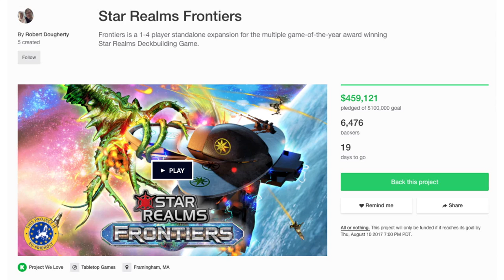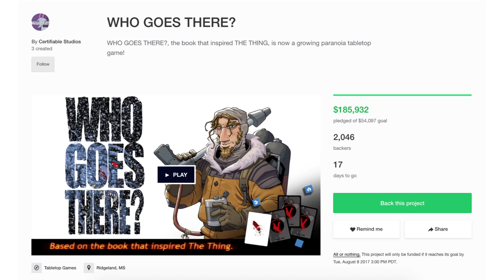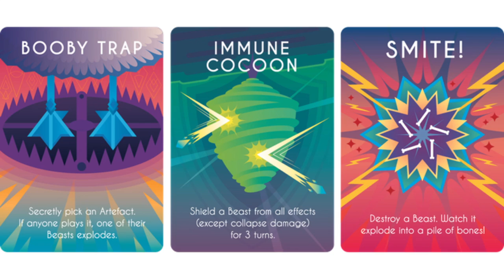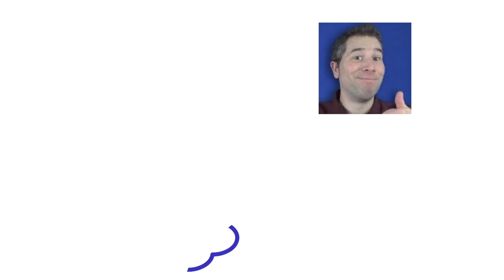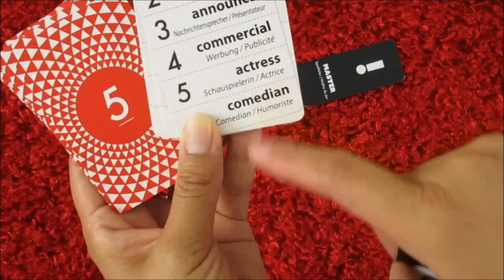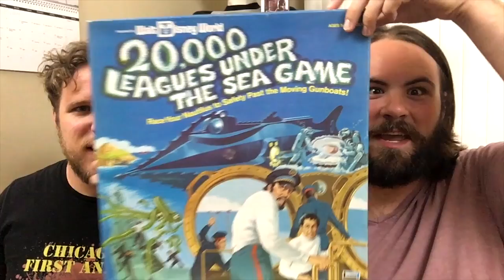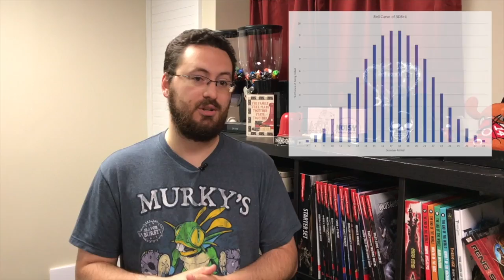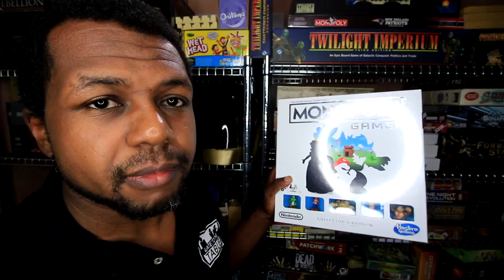Board Game Breakfast - I've Got Something You Don't!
Welcome to the 187th episode of Board Game Breakfast!

SHOW NOTES
0:20 - Intro
1:16 - Board Game News
5:30 - Crowdfunding Round-up with Suzanne
11:13 - Head in the Clouds with Chaz Marler
14:10 - Dice Tower Productions
15:20 - Applied Mechanics
17:30 - Thrift Store Throwbacks
20:01 - Roll Playing
21:55 - Tom Thinks (I've Got Something You Don't)
27:31 - Solomode Games
29:56 -  What Should I Get?
32:06 - Playing the News
33:53 - Dice Dice Baby
34:46 - The Best and the Worst
36:38 - What's on the Shelf?
38:10 - Snakes and Lattes
41:28 - Dan and Cora
43:24 - Dead Last
45:24 - Closing Thoughts